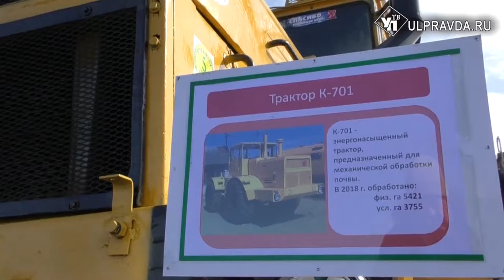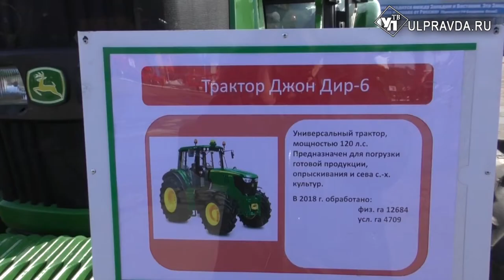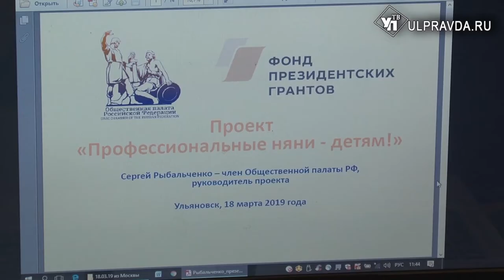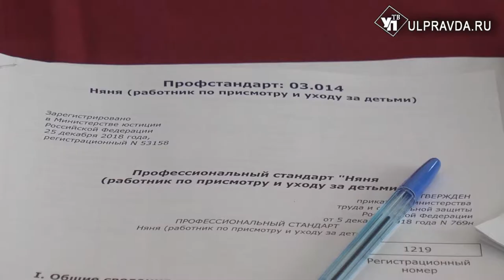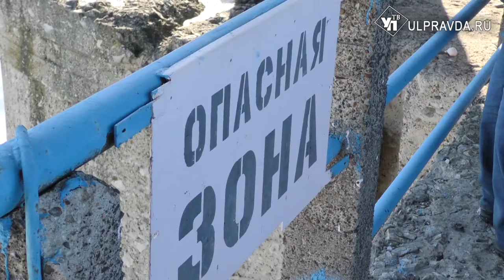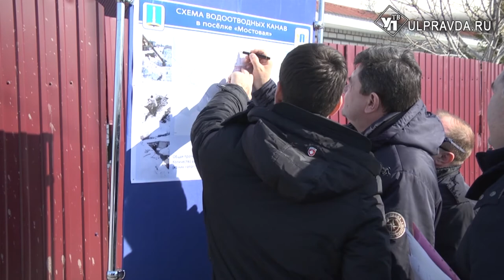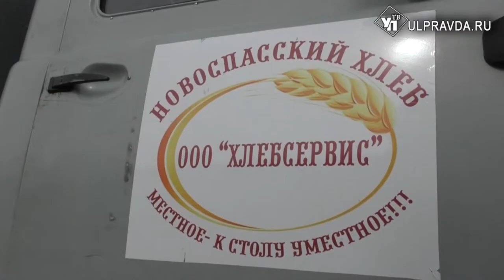Итоги дня от Ulpravda.ru. Что произошло в Ульяновске 19 марта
Главные новости вторника в информационном выпуске «УлправдыТВ».
Сегодня в выпуске:
К посевной готовы. Фермеры Ульяновской области станут зерновыми миллионерами;
Как стать социальной няней. Уроки для ульяновцев проводит общественник из Москвы;
Цена на хлеб в ульяновских магазинах будет снижена;
Из Ульяновска уводят воду.